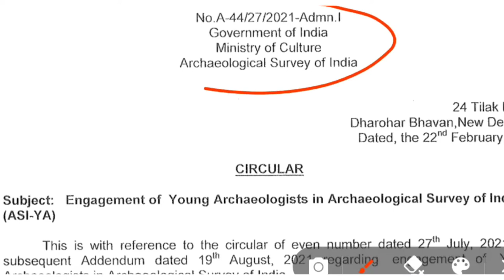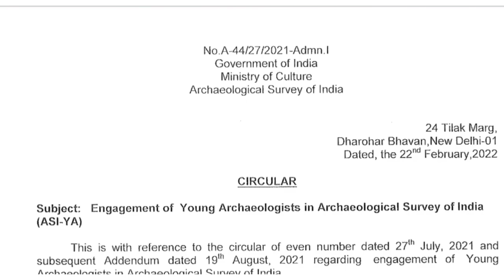Young Archaeologist Post Date extended | ASI | Archaeological Point Sohan Gupta